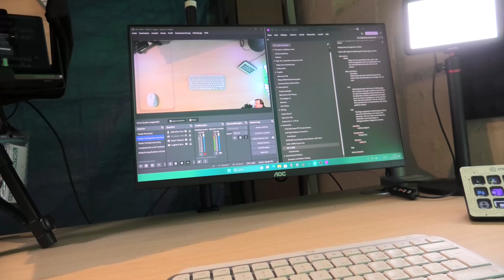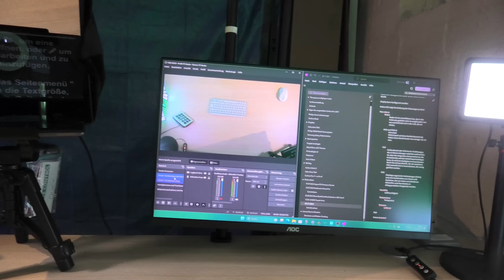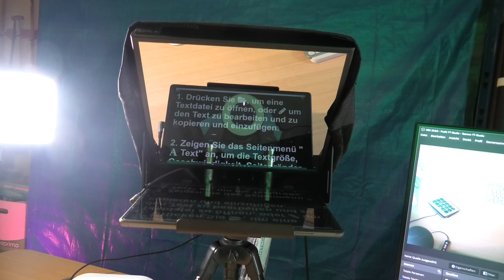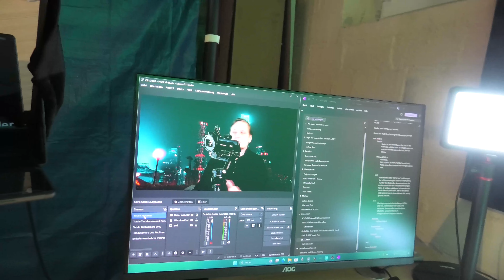700 Abonnentenspecial 💯🥳: Ein Blick hinter die Kulissen meines YouTube Studios!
In dieser kleinen Tour erfährst du, was in den vergangenen Monaten alles passiert ist, was in meinem YouTube Studio abläuft und wie meine Videos entstehen. Außerdem bekommst du vllt. auch ein paar Anregungen, wie du dir dein eigenes Studio aufbauen kannst, um eigene Videos zu produzieren!

Dankeschön, dass du die letzten Monate oder auch Jahre dabei warst und ich freue mich auf das kommende Jahr!